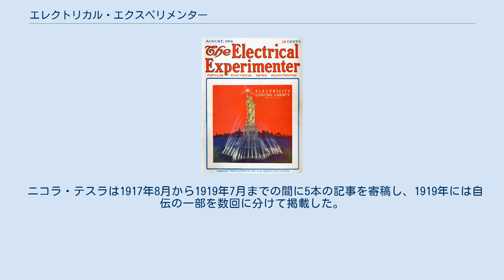エレクトリカル・エクスペリメンター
ラジオ・無線の雑誌
ヒューゴー・ガーンズバック
『エレクトリカル・エクスペリメンター』（The Electrical Experimenter）は、かつてアメリカ合衆国で発行されていた月刊の技術科学雑誌である。
 ヒューゴー・ガーンズバックが1908年から発行していた『モダン・エレクトリックス』の後継誌として、1913年5月に創刊された。
 当初はエレクトロ・インポーティング社によって発行されていた。
1915年5月号からは、新たに設立したエクスペリメンター出版からの発行となった。
 当初は、無線に関する科学的な記事を中心に掲載された。
1918年6月号から"Science and Invention"（科学と発明）という副題が付けられ、内容は一般科学、化学、機械学へと拡大された。
1920年8月号からは正式に題名を『サイエンス・アンド・インヴェンション』に変更し、1931年8月まで刊行された。
 編集はヒューゴー・ガーンズバックが行い、フランク・R・パウルが表紙や挿絵を担当した。
 『モダン・エレクトリックス』から引き続いてSF小説も掲載された。
ガーンズバックはこの雑誌で自作の小説をいくつか発表し、1916年の社説では、「その名にふさわしい真の電気実験家（エレクトリカル・エクスペリメンター）は、想像力と未来へのビジョンを持っていなければならない」と主張した。
 ニコラ・テスラは1917年8月から1919年7月までの間に5本の記事を寄稿し、1919年には自伝の一部を数回に分けて掲載した。